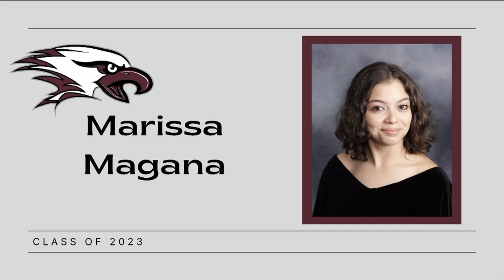2023 Chestatee Graduation Ceremony 5-19-23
2023 Chestatee Graduation Ceremony 5-19-23